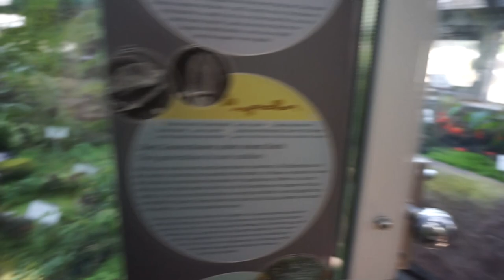A course week in Berlin (pre-corona)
Last summer I attended a course in Berlin to learn about RAD-seq, and of course I headed straight for the botanical garden but I was never made for heat

Music is made by my amazing little brother, if you would like some music from him you can contact him by email

I hope all of you are healthy and among people you like!